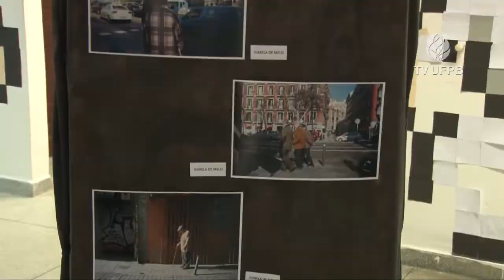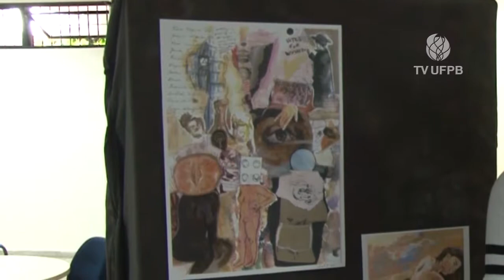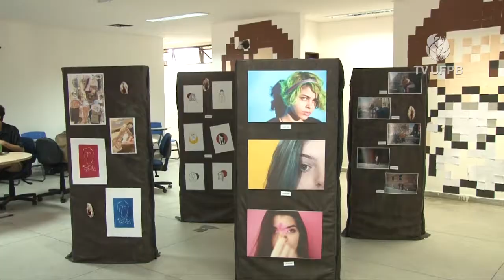UFPB Acontece - EXPOSIÇÃO DE ARTE